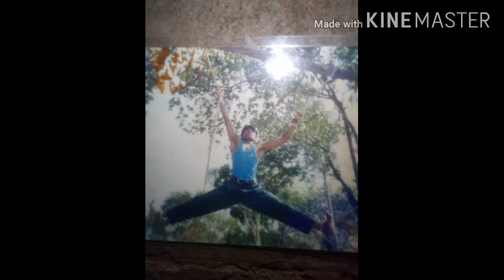Tujhe Maine Chaha